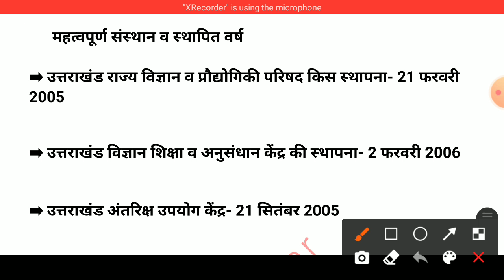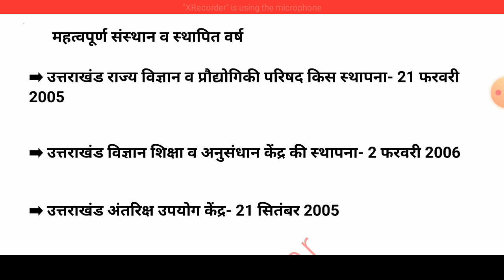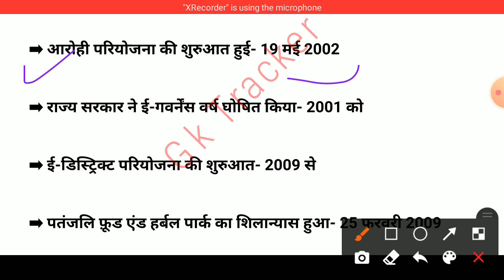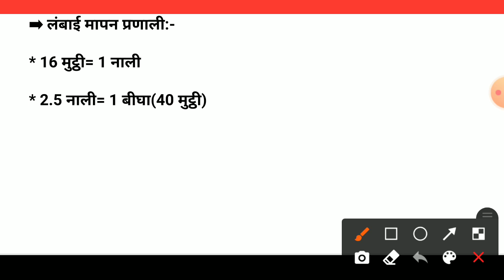Uttarakhand General Knowledge | मापतौल प्रणाली | Pariksha Vani | Uttarakhand GK in Hindi |gk tracker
इस वीडियो में उत्तराखंड के महत्वपूर्ण विज्ञान संस्थानों, उनके स्थापना वर्ष व महत्वपूर्ण माप तौल प्रणाली को कवर किया गया है।

gk tracker
uk gk

visit channel for GK/GS for any exam